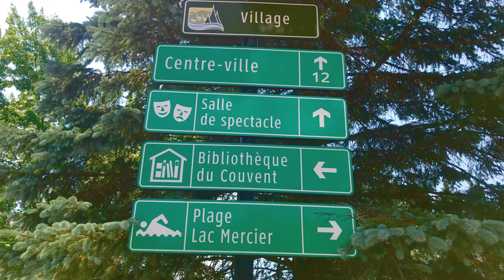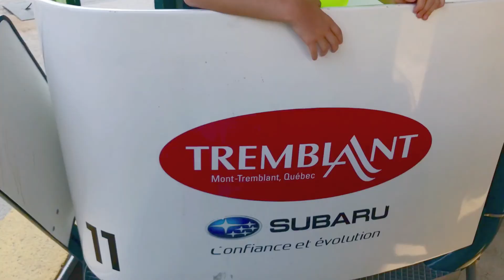Mont Tremblant 2019